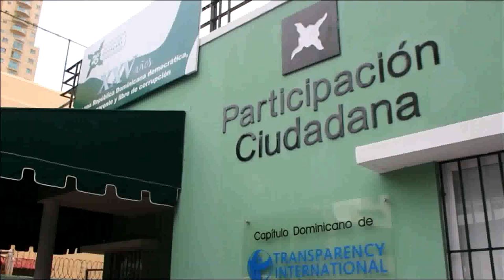Tres vacunas a partir del 1 de Febrero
Sobre La Noticia, BLOQ 3, 23 Enero 2022, con Bernardo Núñez y Edmundo Ledesma